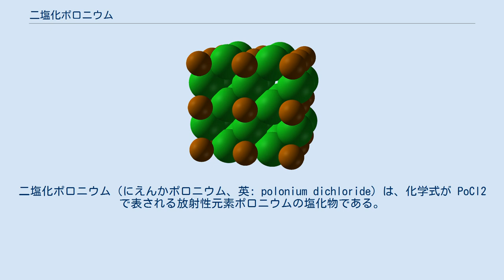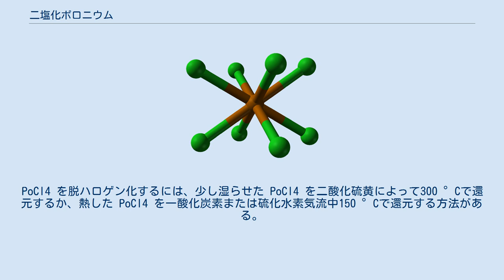二塩化ポロニウム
二塩化ポロニウム（にえんかポロニウム、英: polonium dichloride）は、化学式が PoCl2 で表される放射性元素ポロニウムの塩化物である。
 二塩化ポロニウムは P222、Pmm2、Pmmm のいずれかの空間群における斜方晶系の単位格子であるとされるが、これはおそらく擬似格子である。
真の空間群は、90度に近い1つ以上の格子角をもつ単斜晶系または三斜晶系である可能性もある。
空間群が P222 であると仮定すると、この構造は Po の歪んだ立方配位を {PoCl8}、Cl の歪んだ平面四角形配位を {ClPo4} と表される。
 PoCl2 は、金属ポロニウムのハロゲン化あるいは四塩化ポロニウム PoCl4 の脱ハロゲン化によって得られる。
PoCl4 を脱ハロゲン化するには、少し湿らせた PoCl4 を二酸化硫黄によって300 °Cで還元するか、熱した PoCl4 を一酸化炭素または硫化水素気流中150 °Cで還元する方法がある。
 PoCl2 は希塩酸に溶けて、自動酸化される Po(IV) の桃色溶液となる。
PoCl2 は過酸化水素または塩素水によって急速に酸化される。
桃色溶液に水酸化カリウムを加えると暗茶色の沈殿を生じる。
これはおそらく水和した PoO または Po(OH)2 で、急速に Po(IV) に酸化される。
希硝酸を加えると PoCl2 は暗赤色の溶液となり、未知成分からなる薄片状の白色沈殿を生じる。